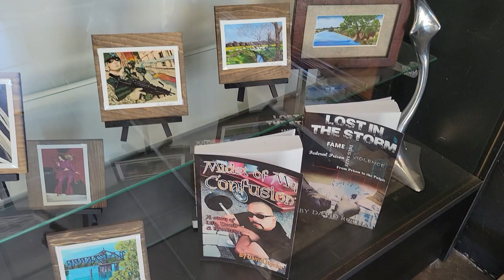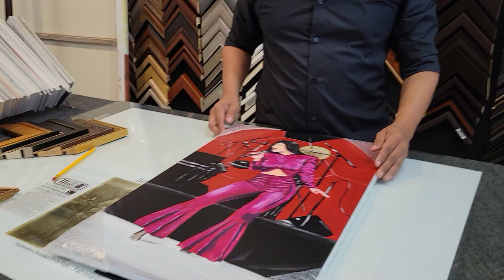dropping off my Selena painting